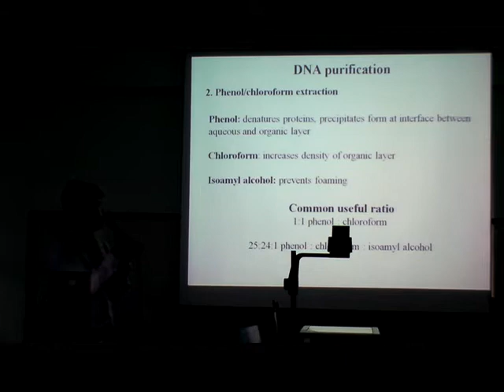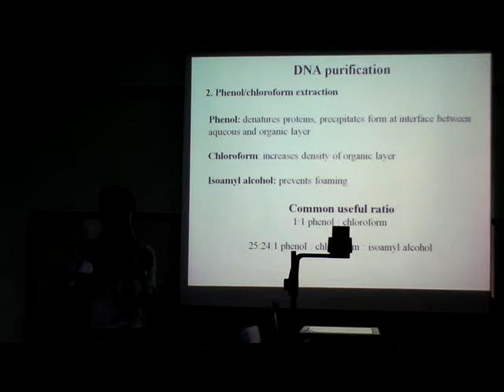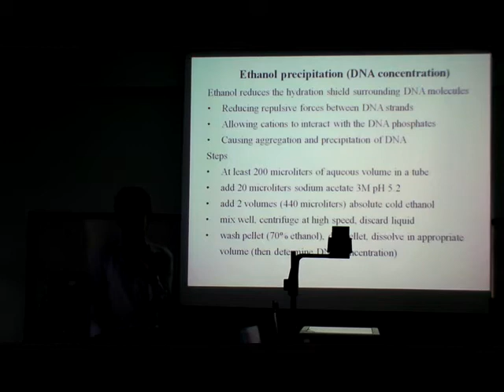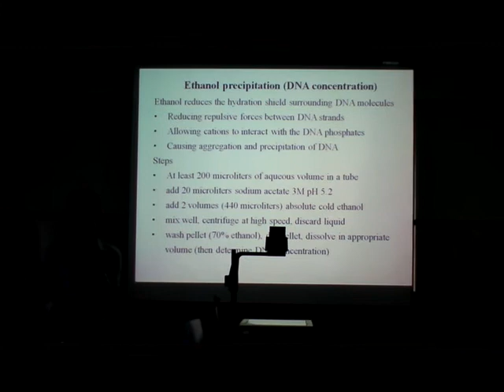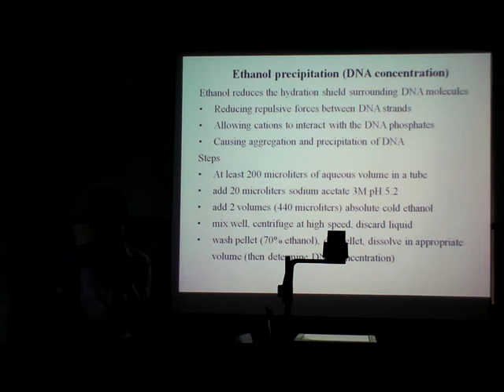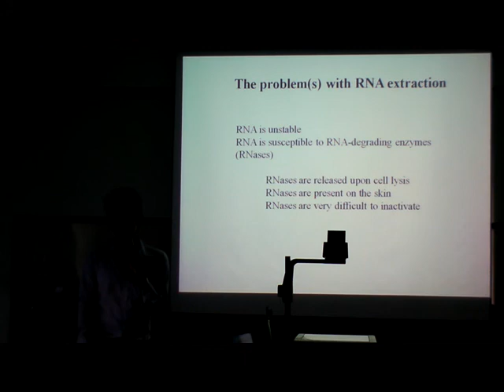01600327_25550730_part_08